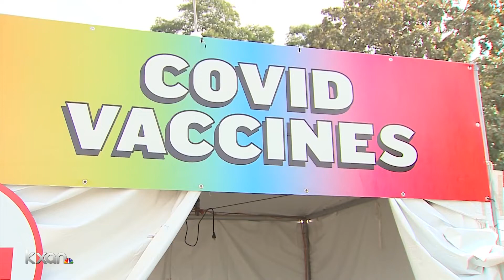Reminders of COVID-19 pandemic remain but what's next?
KXAN's Monica Madden explains what experts are predicting the future of this virus will be.